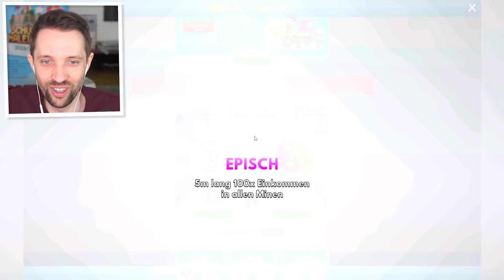Ich VERDIENE TRILLIONEN mit meiner MINE!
Wir bauen die Beste Mine der Welt in Idle Miner Tycoon
📚 Neuer Benx Roman ▸ ¹

💳 Roblox Creator Code: Benx